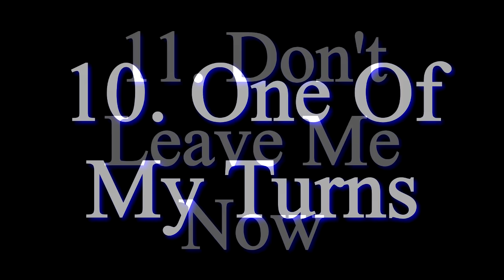Pink Floyd - The Wall [Full Album]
The Wall by Pink Floyd
Year: 1979
Label: Toshiba-EMI TOCP-65742~3, Japan (2001)

CD1:
  00:00 - 1. In The Flesh?
  03:23 - 2. The Thin Ice
  05:53 - 3. Another Brick In The Wall, Part 1
  09:03 - 4. The Happiest Days Of Our Lives
  10:55 - 5. Another Brick In The Wall, Part 2
  14:55 - 6. Mother
  20:31 - 7. Goodbye Blue Sky
  23:19 - 8. Empty Spaces
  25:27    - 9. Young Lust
  28:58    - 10. One Of My Turns
  32:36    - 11. Don't Leave Me Now
  36:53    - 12. Another Brick In The Wall, Part 3
  38:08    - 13. Goodbye Cruel World

CD2:
  39:26 - 1. Hey You
  44:11 - 2. Is There Anybody Out There?
  46:52 - 3. Nobody Home
  50:16 - 4. Vera
  51:50 - 5. Bring The Boys Back Home
  53:17 - 6. Comfortably Numb
  59:41 - 7. The Show Must Go On
  01:01:18 - 8. In The Flesh
  01:05:35 - 9. Run Like Hell
  01:10:00 - 10. Waiting For The Worms
  01:13:58 - 11. Stop
  01:14:29 - 12. The Trial
  01:19:49 - 13. Outside The Wall

Lead Vocals: David Gilmour & Roger Waters.
Lead Guitar: David Gilmour.
Bass Guitar: Roger Waters.
Keyboards: Richard Wright.
Drums: Nick Mason.

* One of the more expensive remasters (EMI-Toshiba 2001 TOCP series).

Quality: 512Kbps, 44,100Hz, 16Bit.